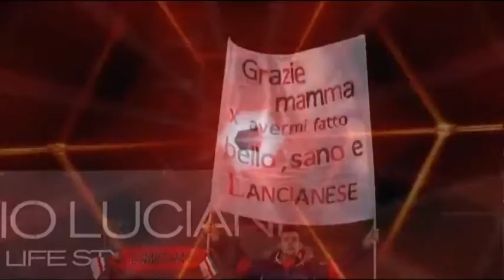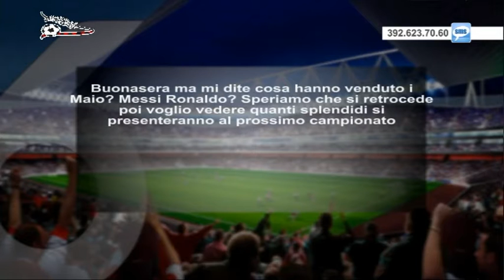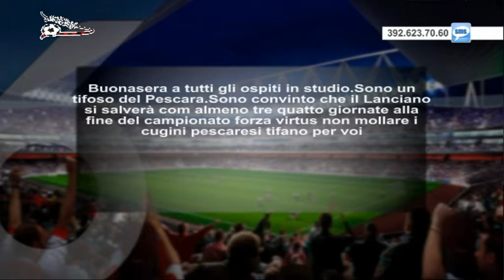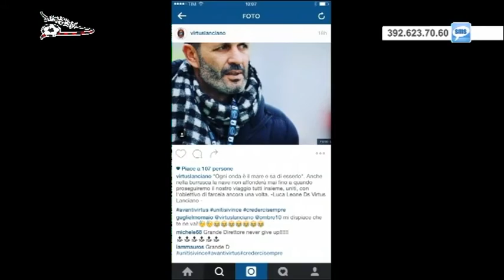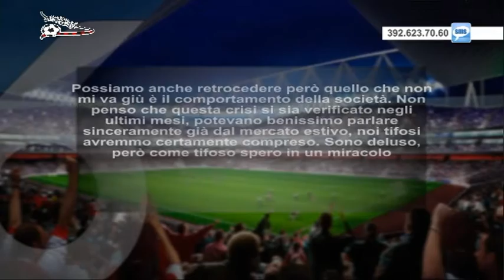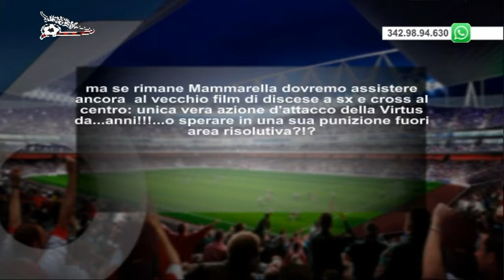VirtuStyle 17 del 13 gennaio 2016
di Alessio Giancristofaro e Marcello Ruggero,
conduce: Alessio Giancristofaro,
coordinamento: Marcello Ruggero.